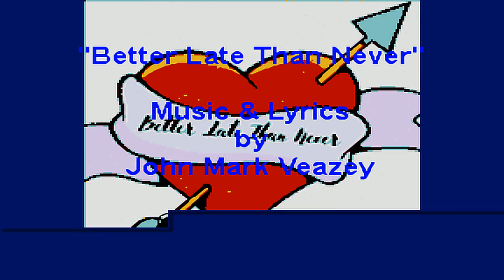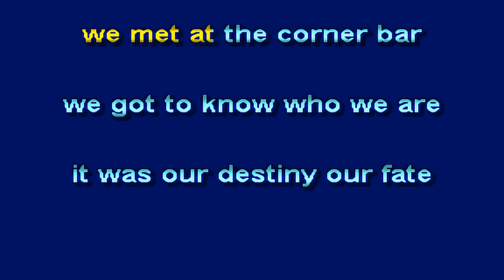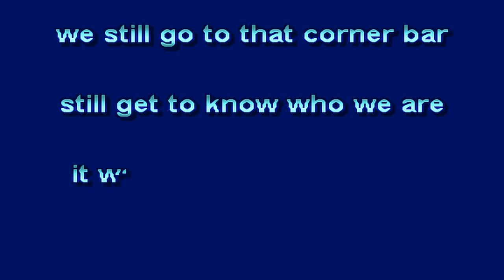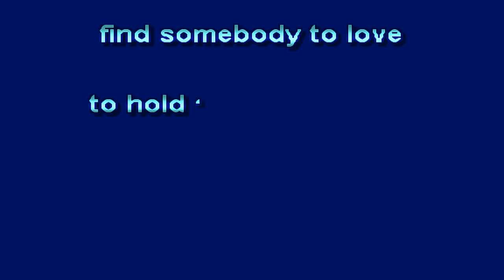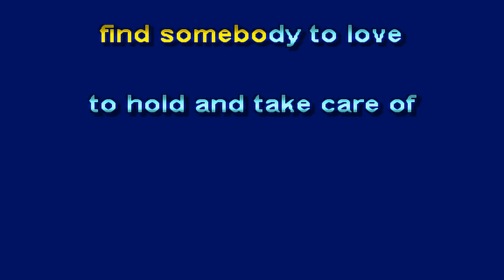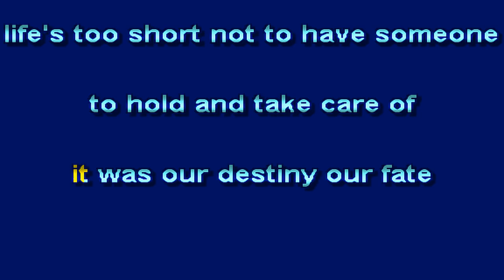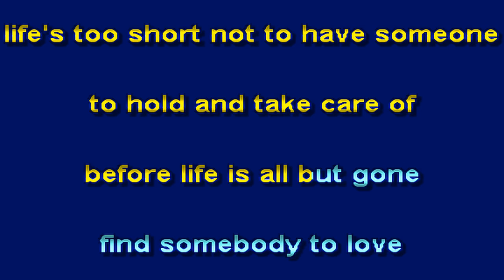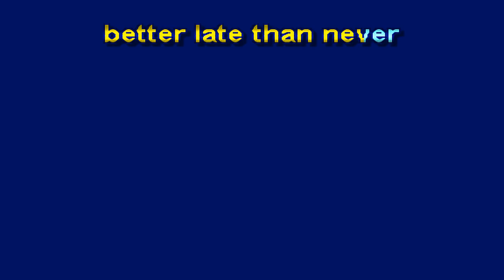John Mark Veazey - Better Late Than Never - Karaoke Version from Vesci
Karaoke version of Better Late Than Never.